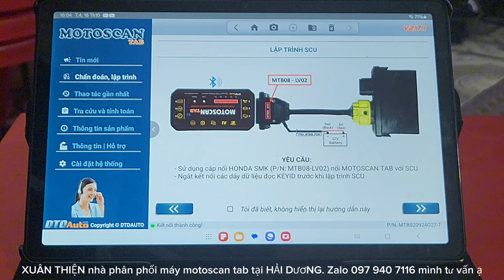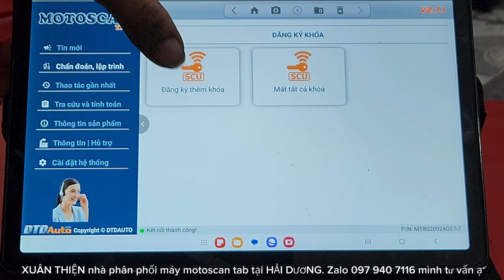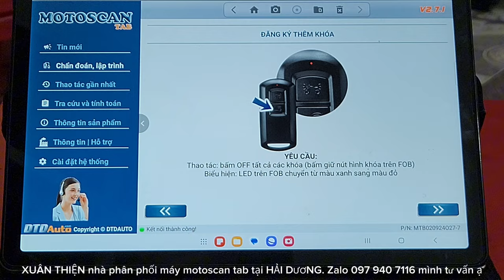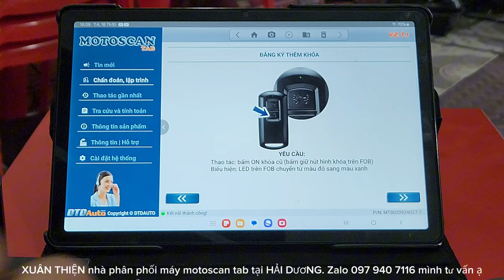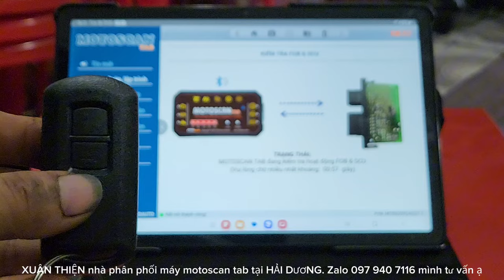MOTOSCAN TAB LÀM THÊM FOB (CHÌA KHÓA) CHO XE LEAD 125